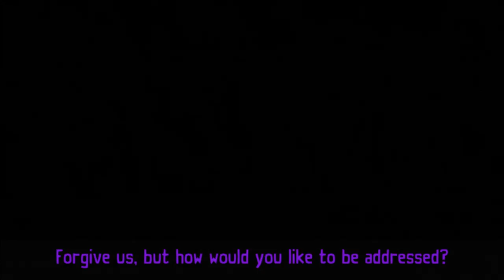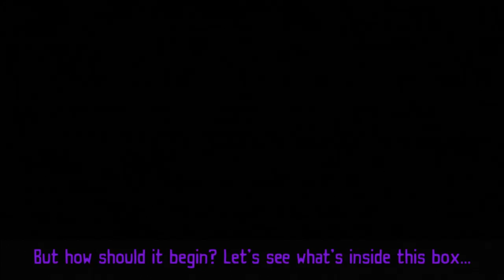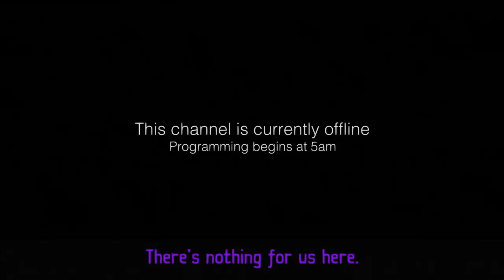Tearaway Unfolded part 1